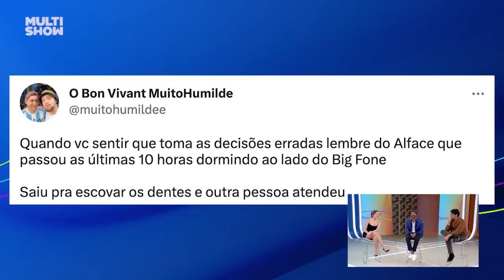RICARDO ALFACE fala sobre SARAH, TRETAS no BBB e mais! TBT BBB | Humor Multishow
É a vez do Alface contar tudo no TBTBBB! 🗣️ Ele hablou sobre o jogo, relação com Sarah Aline e muito mais! 😂